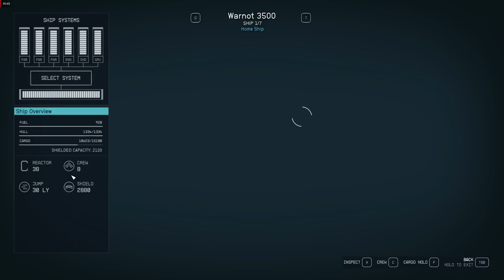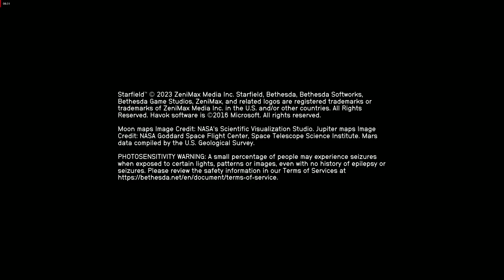STARFIELD : WARNOT 3500 (part 1)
READY FOR SHATHERD SPACE :)
Module limit reached. No Mods used. Have fun.
C CLASS WARSHIP. the First Design ever made at @zeljkoklepac3180
War ship made for  BIG Battles - and of course to win them.
gonna upgrade it to the next evolution : WARNOT 5500 ( wait for part 2 of the video)